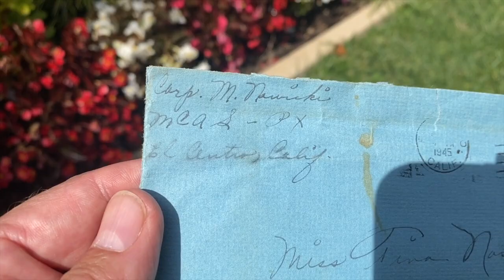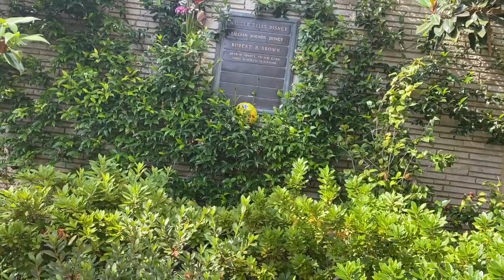Walt Disney's GRAVE - His Burial Site and the Gift He left to Our Military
Walt Disney's Gift to the Women Marines Aviation Squadron WW2 USMC - Scott Michaels Dearly Departed

In loving memory of my aunt,  Corporal Mary Nowicki (Lawrence)